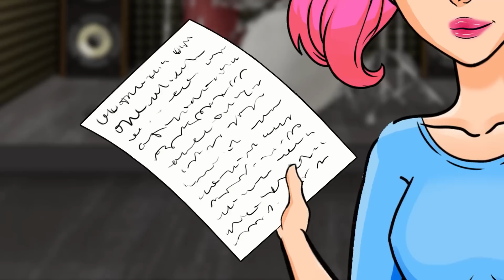Alle Ragazze Della Città Piaccio Solo io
Annyeonghaseyo! Io sono Kang Hye-sun, ma i miei amici mi chiamano Kang. Ho 17 anni, anche se in realtà ne ho ancora 16. Ahah, non avete capito? Ok, adesso ve lo spiego.